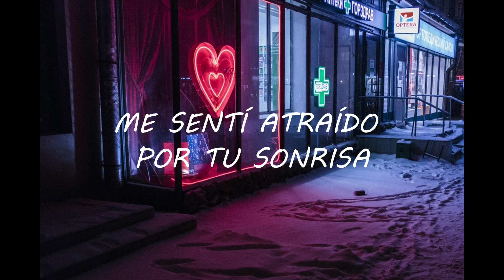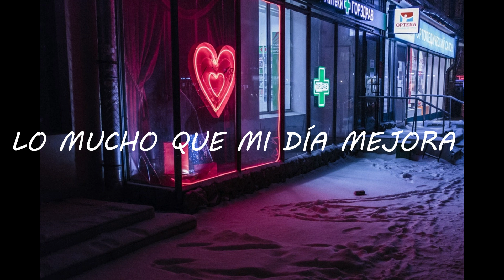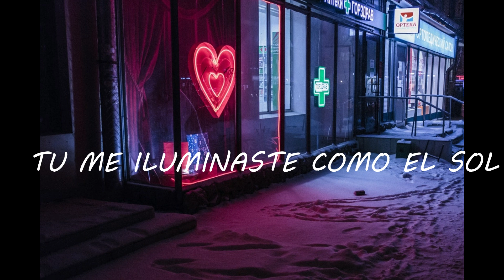Chan & Byeongkwan( ace) My healing love OST ( TRADUCCIÓN AL ESPAÑOL)